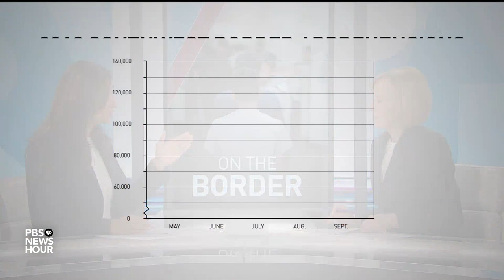Behind the record number of children detained at the U.S.-Mexico border this year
According to new data from U.S. Customs and Border Protection, over 850,000 migrants were detained at the U.S.-Mexico border in fiscal 2019. The figure is more than double the previous year’s total, and it includes a record number of unaccompanied migrant children -- many more than previously understood. Amna Nawaz joins Judy Woodruff to discuss the "unsustainable" pattern and DHS leadership.